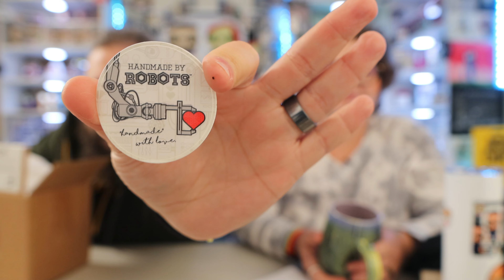Still catching up with 4 more Autograph Funko Mystery Boxes!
Hope you enjoy this unboxing video featuring 4 more packages from amazing friends and supporters of us and our channel.

Not USPS?
Box Pop N Beauty YouTube
7561 Crater Lake Hwy 503101